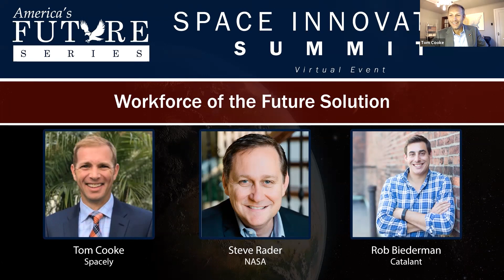The Workplace of the Future - Tom Cooke, Steve Rader & Rob Biederman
Listen in to this fantastic talk about the Workplace of the Future!

Our mission is to help make America a Stronger, more Noble and more Generous nation.
We are focused on issues impacting U.S. Global Competitiveness and National Security.